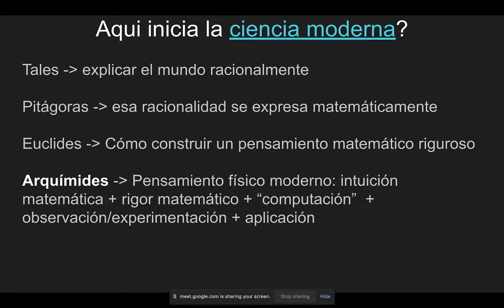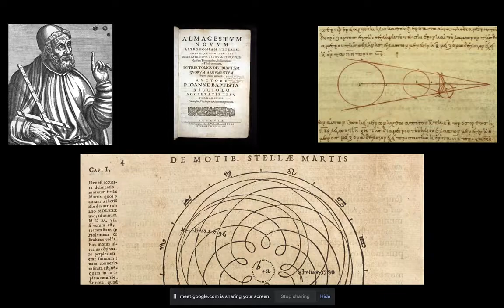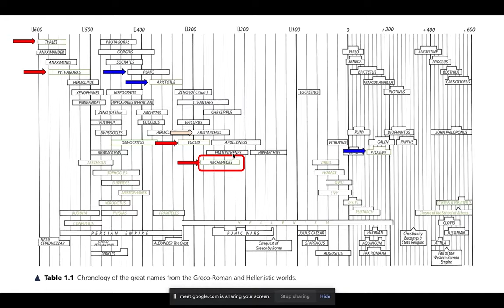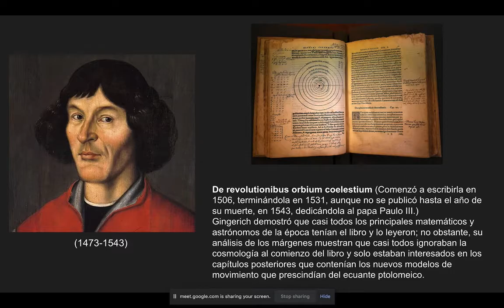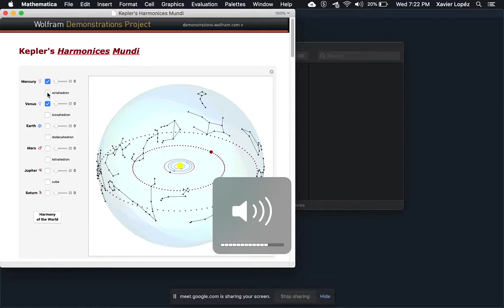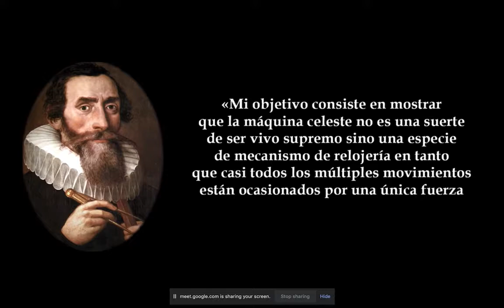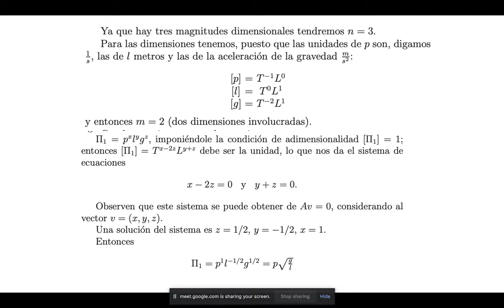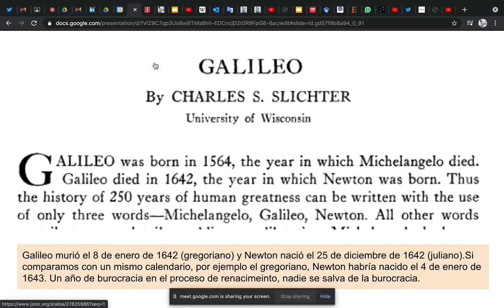Eureka_02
De Arquímides a Galileo... teorema Pi y otras cosas.